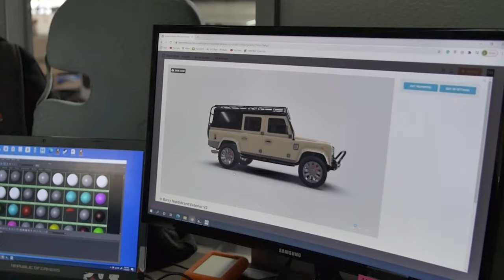Protecting YOUR Investment - Warranty Department | ECD Automotive Design